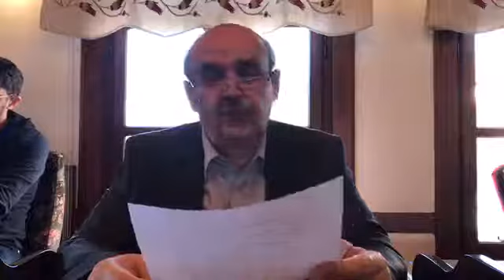Akaid Dersleri 9. Bölüm - Dr. Mehmet Sürmeli